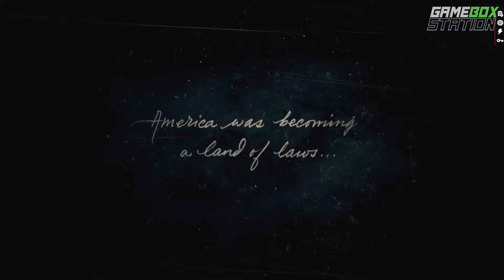Red Dead Redemption 2 - Outlaws from the West | Walkthrough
Following a failed ferry robbery in Blackwater and the Van der Linde gang's subsequent escape into a snowstorm in Ambarino, Arthur and Dutch go scouting for supplies and any sign of Micah or John, who were sent to do the same. They soon encounter Micah, who tells them about a nearby homestead and leads them to it. Arthur hides behind a cattle shed and Micah hides behind a wagon whilst Dutch goes to speak to the people inside the house.

As Dutch is speaking, Micah notices a body in the wagon and alerts Arthur, who says that Dutch should be the main focus. The men in the house, who turn out to be members of the rival O'Driscoll Boys gang, begin to threaten Dutch, ultimately leading to a shootout between Arthur, Dutch, and Micah against said O'Driscolls.

Once the shootout is over, Dutch tells Arthur to help him search the cabin for supplies. Arthur finds food and ammunition, as well as a photograph of the previous inhabitants of the cabin.

Dutch then tells Arthur to search the barn for anything of use there. Arthur enters the barn and is ambushed by an O'Driscoll. A brawl ensues, which Dutch observes in amusement as Arthur easily subdues his opponent. Once the O'Driscoll is defeated, Dutch tells Arthur to beat information out of him. Once he's talked, Dutch gives Arthur the choice of sparing or killing the O'Driscoll, or Arthur can simply knock him out unconscious. If the player lets him go, he'll appear in a later mission only to be killed.

There is a Tennessee Walker inside the barn which Arthur must calm. Dutch then tells Arthur to lead the horse to a hitching post outside the house, and that Arthur should keep the horse. A commotion is heard inside the house, caused by Micah taunting a frightened woman, who had been hiding in the cellar. The house is set on fire by a knocked lantern. Dutch disarms the woman, whose name is Sadie Adler, and calms her down. The four then return to the rest of the gang as the house burns down.